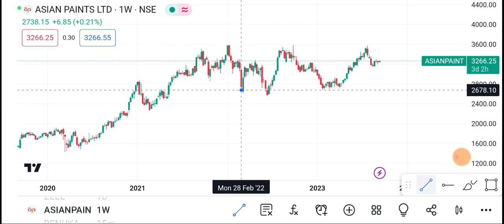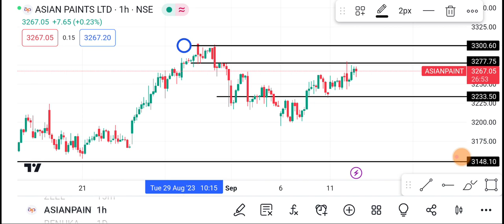Asian paints Share | Asian Paints Share price today News | Asian paints Share latest news